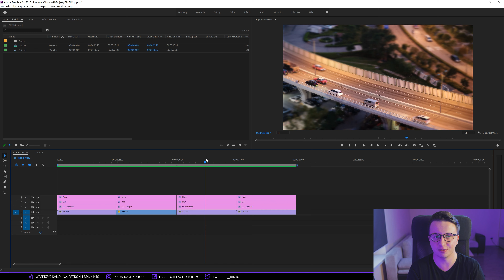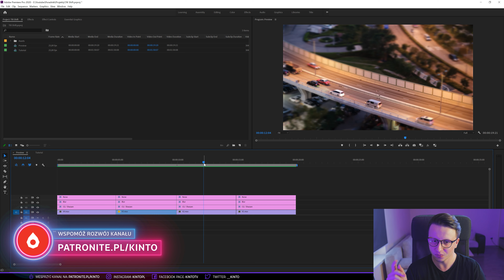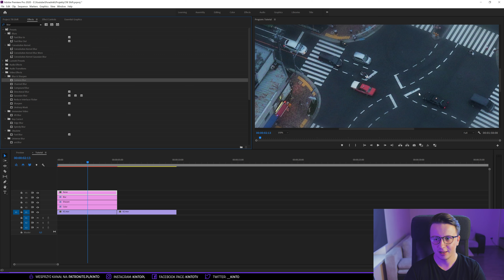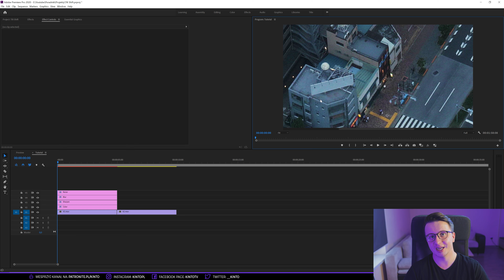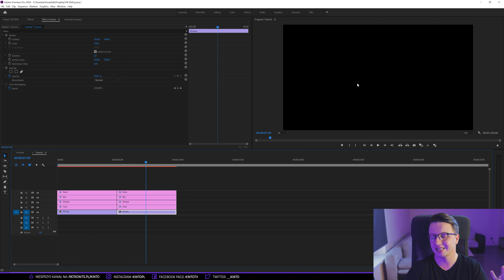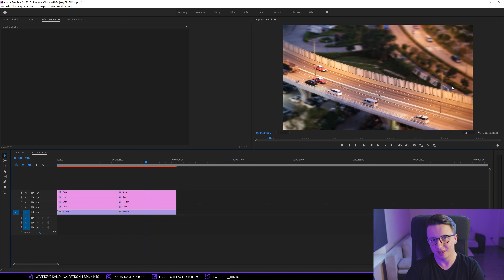Jak zrobić efekt Tilt-Shift? ▪ Adobe Premiere #104 | Poradnik ▪ Kurs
Dowiesz się jak zrobić efekt miniaturowego miasta, za pomocą zwykłego blura, korzystając z programu Premiere Pro. Trzeba jednak mieć dobrze przygotowane ujęcia, aby efekt zadziałał.

Ⓟ Nie masz Patronite, a chcesz wesprzeć?
▪ Maiar: @kinto9

Użyta muzyka:
♪ Intro ▪ Kompozycja własna
♪ Film ▪ Envato Elements - Chill Beat
♪ Film ▪ Envato Elements - Lo-Fi Hip Hop & Piano

|WAŻNE| Na prośby o pomoc odpowiadam wyłącznie na Facebook Page kanału. Proszę nie przesyłać wiadomości mailowych z prośbą o pomoc. Dzięki. :)